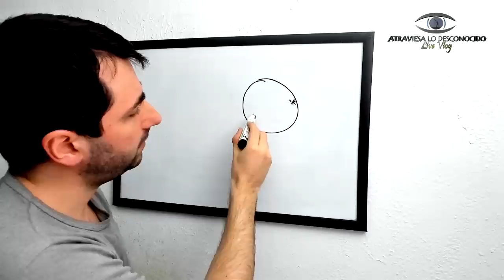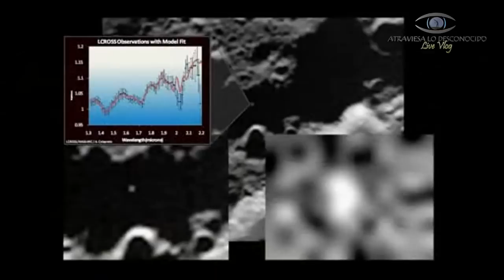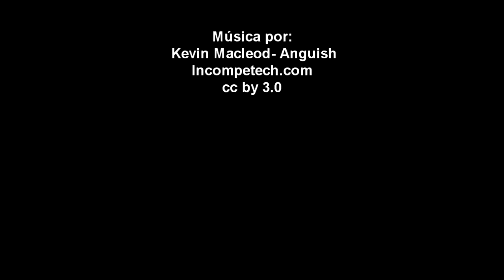Científicos Desconcertados por Misteriosos Destellos que se Ven en la Luna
Desde hace tiempo y varias veces a la semana, se ven unos extraños destellos en la Luna, son los llamados fenómenos lunares transitorios, y pese a que muchos científicos han tratado de darles una explicación, todavía no sabemos exactamente qué los produce…
Ahora un investigador alemán en colaboración con la ESA, pretende averiguarlo con un novedoso telescopio situado en el sur de España…
¿Qué serán esos misteriosos destellos? ¿Cómo es el proyecto planeado por este investigador?